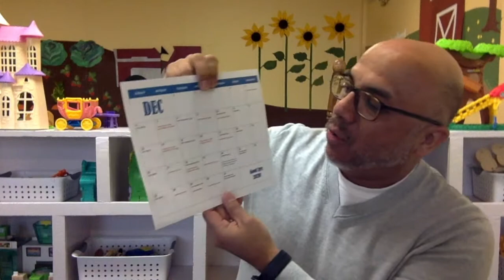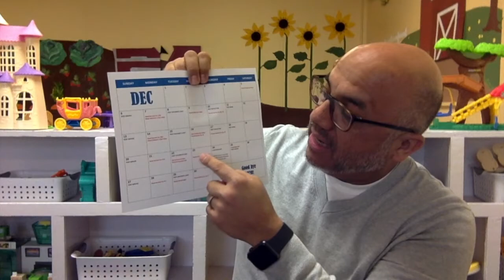Children's Chat 201215